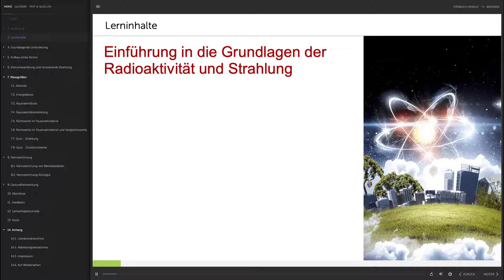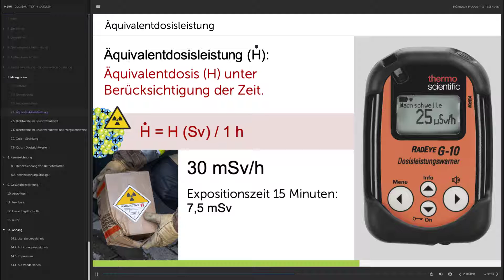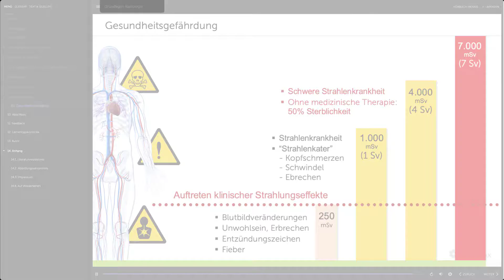Smedex Trailer - Radioaktivität, Strahlung & Grenzwerte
Wird radioaktive bzw. nukleare Strahlung bei einem Gefahrgutunfall freigesetzt, ist für die Feuerwehr und den Rettungsdienst das Wissen der Grenzwerte elementar wichtig. Welche Schutzmaßnahmen gibt es, welche Grenzwerte sind einzuhalten und wie können diese am Einsatzort gemessen werden?

Diese Lerneinheit dient Ihnen als Einführung in die Grundlagen der Radioaktivität und Strahlung.
Im ersten Abschnitt gehen wir zunächst darauf ein, wo und in welcher Form wir radioaktive Strahlung überhaupt antreffen können. Anschließend präsentieren wir Ihnen die relevanten chemischen Grundlagen, worauf dann die weiteren Inhalte aufbauen werden. Es ist von zentraler Bedeutung die relevanten Begrifflichkeiten und Werte zu kennen, damit in der Einsatzsituation keine Missverständnisse oder Fehler passieren.

Insbesondere die Kennzeichnung der radioaktiven Stoffe ist für Sie im Einsatzfall relevant, weshalb wir diesen Punkt ausführlich betrachten. Zuletzt werden wir Ihnen die gesundheitsschädigende Wirkung von Strahlung auf den menschlichen Körper aufzeigen.

Natürlich sind Einsätze mit radioaktiver Strahlung selten und wahrscheinlich besteht gerade deshalb eine hohe Unsicherheit. Dabei ist das Themengebiet nicht nur für die Feuerwehr relevant. Wenn wir z.B. an einen Gefahrgutunfall auf der Straße denken, so spielt Radioaktivität auch für den Rettungsdienst oder die Polizei plötzlich eine Rolle.
Die fachliche Grundlage dieser Lerneinheit bezieht sich auf die deutsche Feuerwehr.

Die komplette Lerneinheit inkl. Lernerfolgskontrolle und zentralem Fortbildungsnachweis, sowie viele weitere Lektionen finden Sie - Wir freuen uns auf Sie.

Starten Sie noch heute und kontaktieren Sie uns!